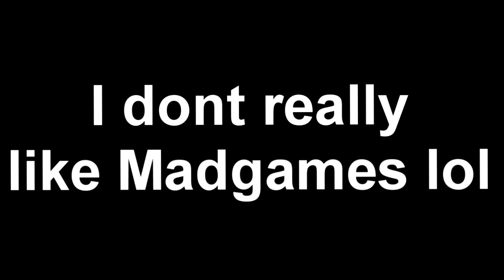MEDIC 12t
lol just 2 medic 12t's trying to keep their team alive